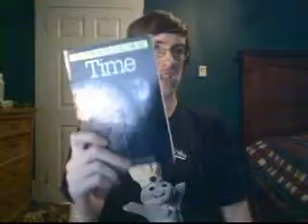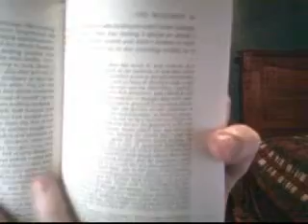FROM THE VAULT - Recommendations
I'm playing with the idea of uploading some stuff from my old "AngryAtheist" account that no longer exists. This would be the first (and depending on the reaction, maybe the last) of those uploads.

It's a reply to specific person, but the recommendations are pretty general. Just a tiny glimpse into the bizarre collection of tastes in books, movies, and music that I have.

Oh, and I found a link to "The Heretic", if anyone wants to read it online...a little more annoying than in book form, but can't argue with free.